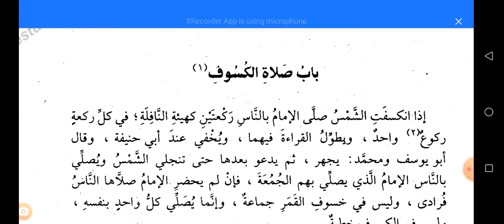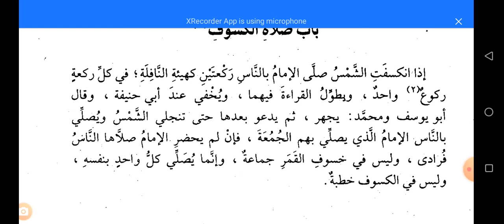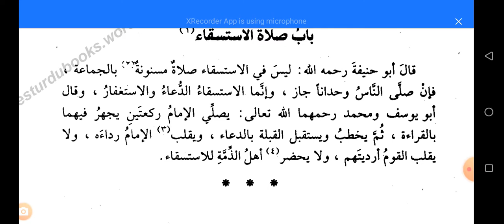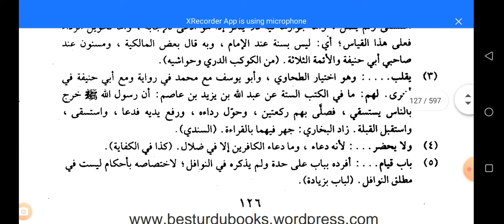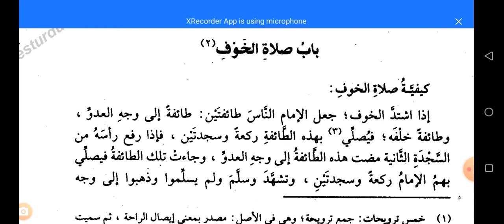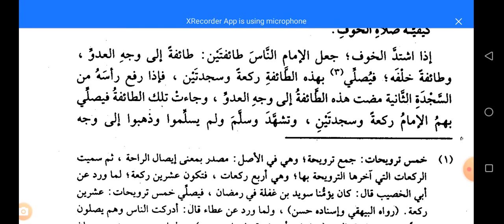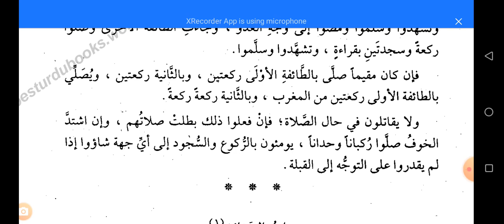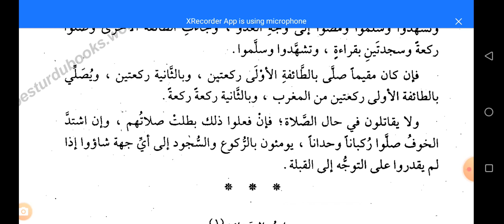Qudoori Shareef Urdu Lectures Lesson 36 surah girhan ki namaz ka tarika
salt ul kusoof ka tarika
barish ki dua aur namaz
taraweeh ki rakaat kitni hain
white ki jamaat